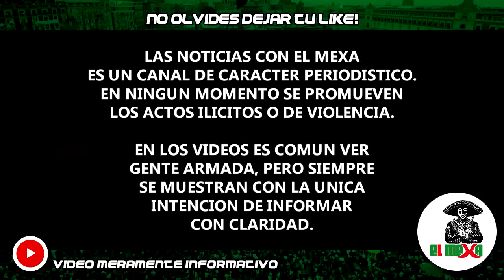¡BOMBAZO! Convoy de Militares neutralizan a 7 pistoleros de Los Pájaros Sierra, en Michoacán.